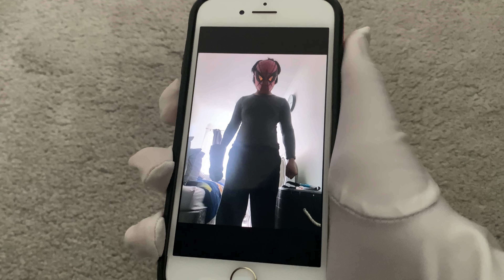Mario And Sonic Multi-Adventure Season 1 - Episode 6: You’re not supposed to be here!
Written and Directed by Classic Sonic
Produced by Mario and Sonic
Executive Producer Mario Mario
Edited by Classic Sonic
Casting by Classic Sonic

CAST
Classic Sonic as himself
Modern Sonic as himself
And ??? As himself